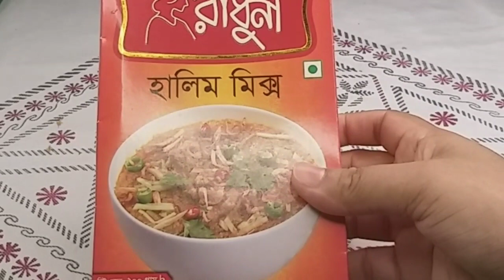হালিম রান্নার সবচেয়ে সহজ ও পারফেক্ট রেসিপি || Shahi Haleem Recipe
রাধুনি হালিম মিক্স দিয়ে বিভিন্ন টিপস সহ সহজ ও পারফেক্ট ভাবে হালিম রেসিপি শেয়ার করেছি।